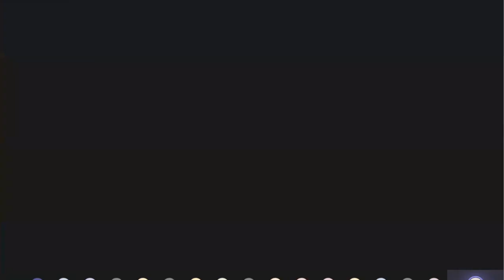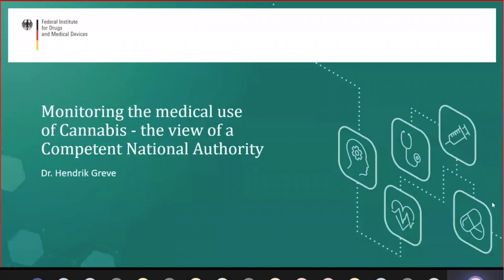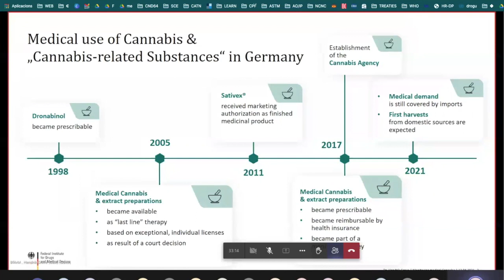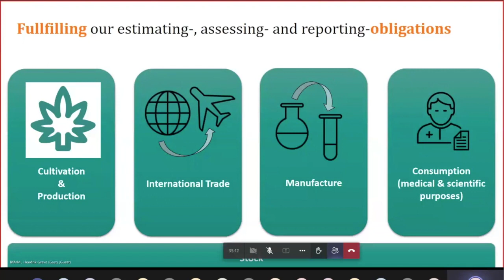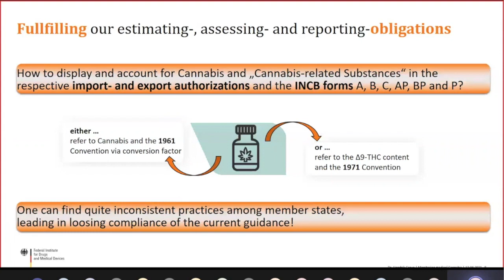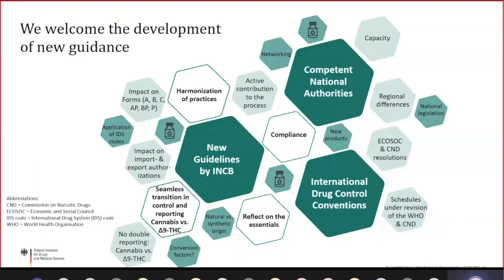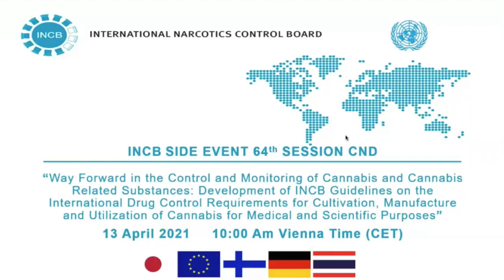INCB Cannabis Control Initiative | UN CND side event 2021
Presentation of INCB's Cannabis Control Initiative. Event titled “Way forward in the control and monitoring requirements of cannabis and cannabis-related substances: INCB Guidelines on the International Drug Control Requirements for the Cultivation, Manufacture and Utilization of Cannabis for Medical and Scientific Purposes” organized by the International Narcotics Control Board (INCB) on 13 April 2021 during the 64th Commission on Narcotic Drugs (CND).

Cornelis De Joncheere 🇺🇳 INCB President 1:54 –– Hideo Eno 🇯🇵 Min. Health, Japan 8:38 –– Henrik Greve 🇩🇪 Bfarm, Germany 13:50 –– Stacey Harper-Avilla 🇺🇸 DEA, USA 22:08 –– Justice Tettey 🇺🇳 UNODC 30:25 –– Questions from the audience 36:00.

🌱🌞🍁  Contribution to INCB draft Int'l Guidelines on cannabis.
Contents:
1. Human rights approach: “more than an added value”
2. UN-system human rights due diligence and Cannabis, in practice (Human rights, the environment, and biological diversity; Human rights of indigenous peoples, peasants, and rural communities; INCB and T&CM: an amnesia; Freedom of religion and belief)
3. Home cultivation and self-medication
4. Cannabidiol: from stance to insistence
5. (Lack of) civil society participation
6. Other technical issues

In 2020, the INCB launched its “Cannabis Initiative.” When the Contribution was issued, the drafts of INCB's Cannabis Guidelines raised a series of questions and concerns. In this Contribution, we recommend that: The INCB should exercise due diligence –just like it has done with regards to death penalty and other human rights-related issues. The Board should also importantly take into account the specificity of this plant and its traditional, cultural, social, economic ties to millions of people that have knowledge, skills, and a continued burden of criminalization over their heads –they need to be acknowledged and included in the process. Finally, INCB must be fully open to inputs from key affected populations, civil society and academics, and not just government officials and the largest private sector companies.